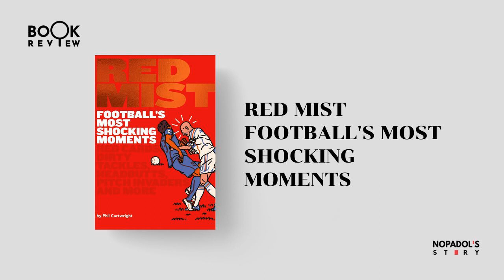EP 1580 Book Review Red Mist Football's Most Shocking Moments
หนังสือที่รวบรวมเหตุการณ์ที่น่าประหลาดใจในเกมการแข่งขันฟุตบอล ผมนำมา Review ไว้ พร้อมกับเล่าประสบการณ์ที่ได้ดูเหตุการณ์เหล่านั้นบ้าง เผื่อเป็นที่สนใจของหลาย ๆ ท่านนะครับ